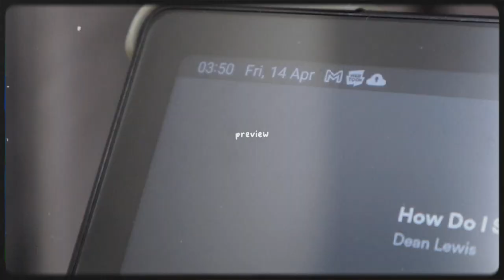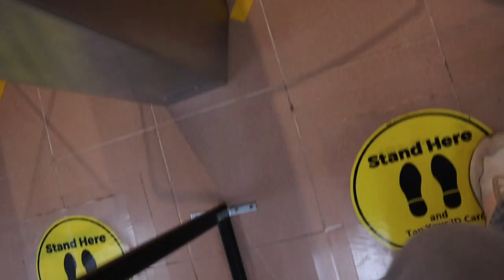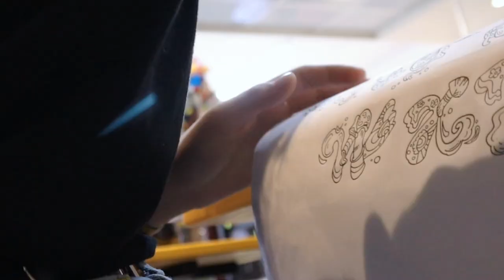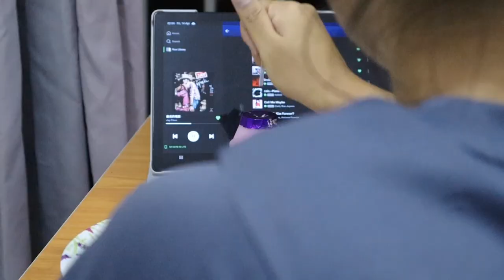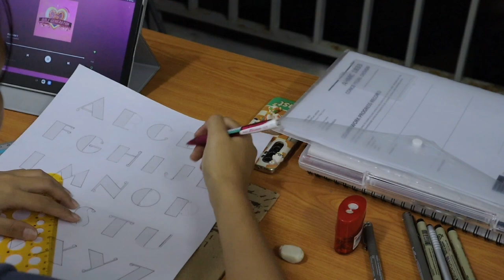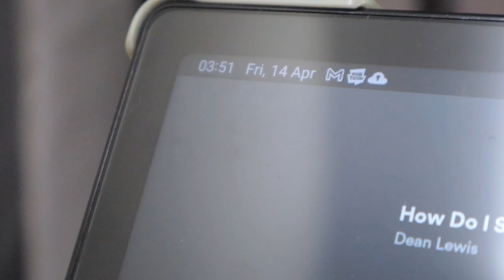Vlog 69 // Study Vlog | Library Sessions w/ Friend, Cup Noodles, Assignments & Deadlines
[highly recommend turning on subtitles and watching it in 1080p]

hey friends! 📮

this is a documentation of my experience of staying up all night to complete an assignment. in the video, I'm working on basic typography, sketches of letterform ideas with my classmate and on my own.

timestamps:

00:00 - 00:22 intro
00:22 - 00:44 preview
00:44 - 03:32 library sesh w/ classmate
03:32 - 05:10 cafe sesh + quick dinner
05:10 - 05:17 way back home
05:17 - 09:17 completing the sketches
09:17 - 09:39 outro

⚠️ remember that staying up all night to get things done is not a sustainable or healthy solution, and it can negatively impact your overall well-being and academic performance. but it's okay to do it once in a while. all the best for your studies!

background music by @A Singing Potato

please support the amazing artist!

filmed and edited by @peachysoulstudy on 13th - 14th April 2023.